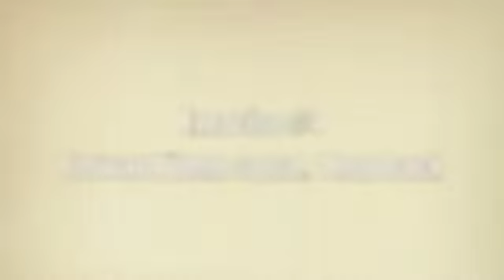Fitness411: Get It Done Son!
Get It Done Son! 2-23-12